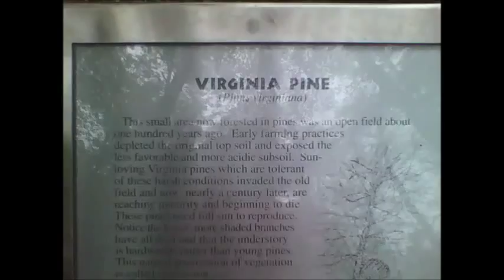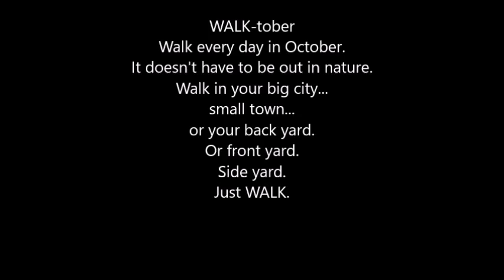Sullivantia 1 - WALKtober 1, 2015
This is Day 1 of my 31 days of walking around scenic spots of Adams County, Ohio.  Today is part 1 of Sullivantia Loop at Davis Memorial State Nature Preserve.  In all, it is one-half mile in distance, and merges with the Buckeye Trail.

Join me in WALK-tober.  It doesn't have to be some scenic area.  Big cities, small towns, wherever.